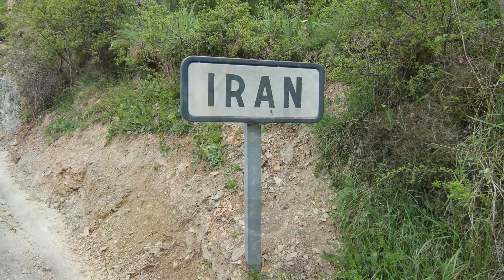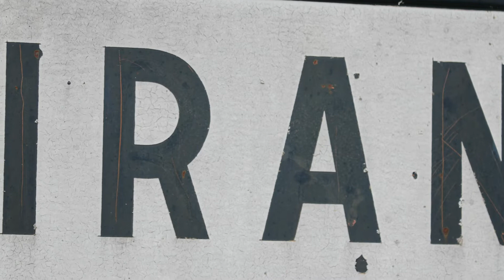Iran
Iran es un pueblo del municipio de el Pont de Suert, en la Alta Ribagorza. Formó parte del término de Llesp hasta su incorporación a el Pont de Suert en 1965.
En la propuesta derivada del informe popularmente denomionado Informe Roca,1 se preveía integrar las localidades de Llesp, Iran e Irgo en el término municipal del Valle de Bohí.